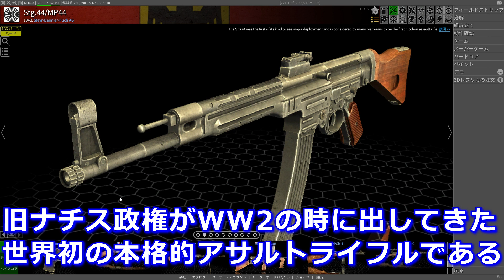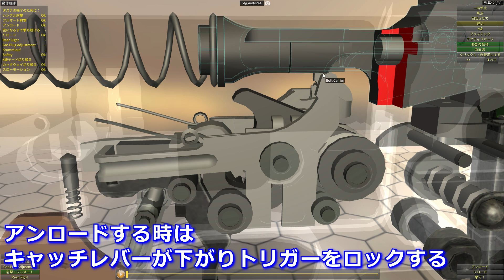世界初のアサルトライフル Stg44のメカニズム【実銃解説】NHG